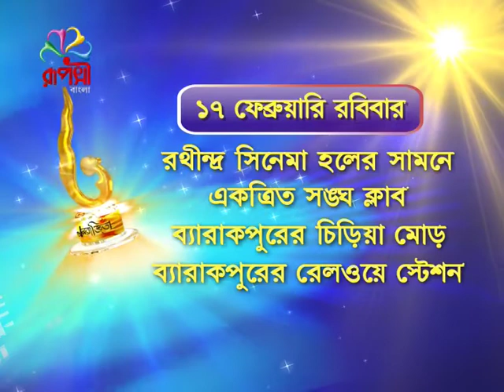PRO JOURNEY 17FEB NEW NT